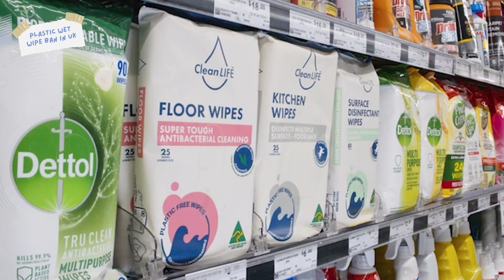"UK Bans Wet Wipes"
The UK government are closing in on an agreement which will see plastic wet wipes banned, meaning only plastic free wet wipes will available to buy and use.